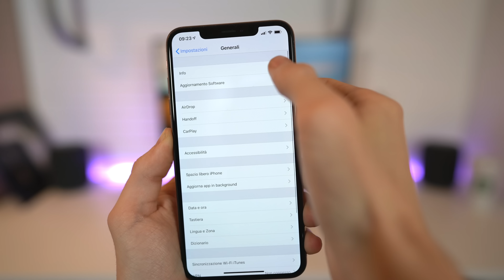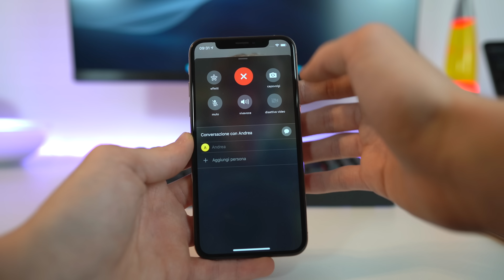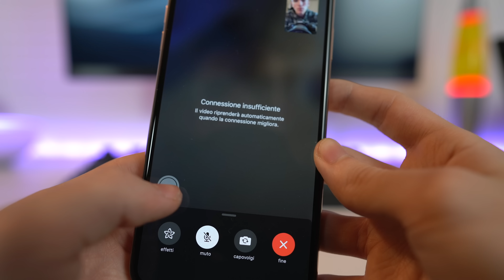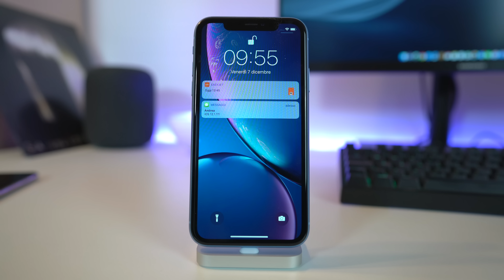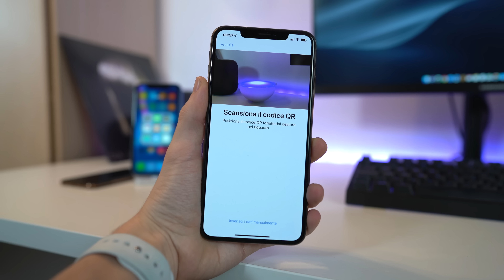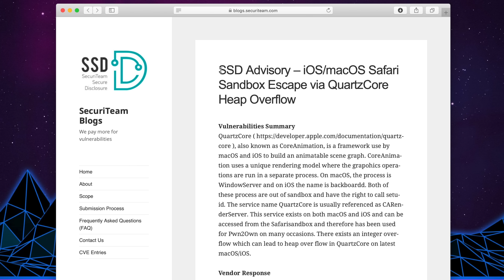iOS 12.1.1 RILASCIATO - TUTTE LE NOVITÀ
SOCIALS

Instagram ➜ @blackgeektuto
Facebook ➜ BlackGeekTutorial
Twitter ➜ @blackgeektuto
Periscope ➜ @blackgeektuto